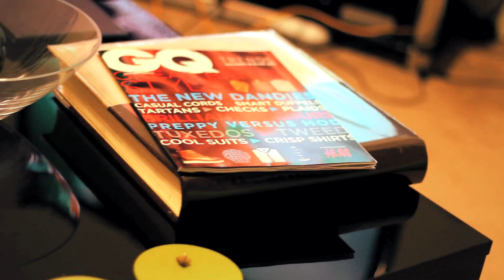Urban Suite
Testing my new toy (Cam Slide)